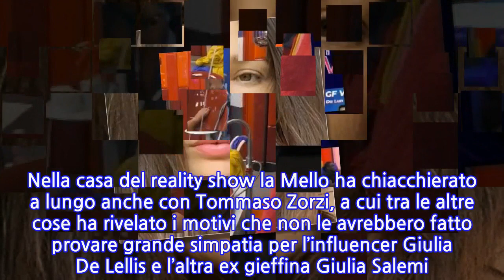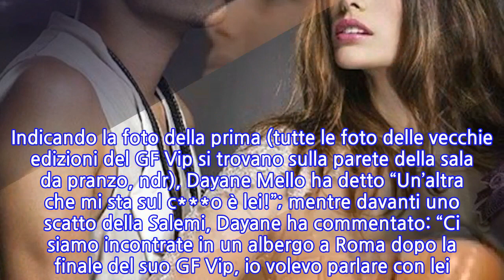Dayane Mello, nudo integrale al GF Vip. Si apre la porta del bagno e… Boom! Cosa va...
Dayane Mello, nudo integrale al GF Vip. Si apre la porta del bagno e… Boom! Cosa va in...
All’interno della casa del Grande Fratello Vip 2020, troviamo la favolosa top model Dayane Mello. Neanche a dirlo, dopo pochissimo tempo dall’inizio del GF, la magica è stata protagonista di un incidente super hot: la porta del bagno si è aperta proprio nel momento in cui lei era nella vasca da bagno. Grazie alle sue curve mozzafiato ed alla sua enorme bellezza, Dayane Mello ha tutti gli occhi del GF e non, puntati su di sé. Ed ecco che quando al GF Vip la porta del bagno si è aperta, è stato come se si fossero aperti i cancelli del paradiso. La modella faceva il bagno, tutti i telespettatori sono stati ammaliati dalla sua bellezza. Dayane Mello è chiaramente tra le concorrenti più belle e carismatiche di questa quinta edizione del GF Vip. Sfrontata e sempre sulla sua strada, Dayane vive a proprio agio con la sua nudità, tanto da accontentare tutti i suoi fan in quanto a spettacolari siparietti hot. All’interno della casa più spiata d’Italia, Dayane Mello ha sancito un forte legame d’amicizia con la giovane attrice Adua Del Vesco, con cui si è confessata raccontando anche del rapporto col suo ex fidanzato nonché padre di sua figlia Sofia, il modello Stefano Sala. Nella casa del reality show la Mello ha chiacchierato a lungo anche con Tommaso Zorzi, a cui tra le altre cose ha rivelato i motivi che non le avrebbero fatto provare grande simpatia per l’influencer Giulia De Lellis e l’altra ex gieffina Giulia Salemi. Zorzi ha difeso l’ex fidanzata di Andrea Damante, sua grande amica. In tanti si chiedono se nella casa del GF Vip Dayane Mello riuscirà a trovare l’amore, visto che al momento la modella si è definita single. Dayane Mello ieri al Grande Fratello Vip ha avuto una parola buona per tutti, soprattutto su Giulia De Lellis e Giulia Salemi. Indicando la foto della prima (tutte le foto delle vecchie edizioni del GF Vip si trovano sulla parete della sala da pranzo, ndr), Dayane Mello ha detto “Un’altra che mi sta sul c***o è lei!”; mentre davanti uno scatto della Salemi, Dayane ha commentato: “Ci siamo incontrate in un albergo a Roma dopo la finale del suo GF Vip, io volevo parlare con lei. Mi ha detto ciao, si è girata ed è andata via. Lei è malata di fama. Non mi piace. Neanche un come stai. Ma finché non ha raggiunto la fama non era felice. E questa cosa non valorizza le persone”.
INFORMATION
• Source: caffeinamagazine